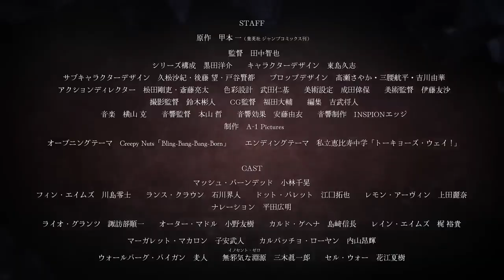МАГИЯ И МУСКУЛЫ 2 СЕЗОН (2024) ТРЕЙЛЕР №3 НА ЯПОНСКОМ ЯЗЫКЕ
Это мир магии, где магия используется для всего. Но глубоко в лесу живет молодой человек, который проводит время, тренируясь и набираясь сил. Он не может использовать магию, но наслаждается мирной жизнью со своим отцом. Но однажды его жизни угрожает опасность! Сможет ли его мускулистое тело защитить его от волшебников, которые хотят его заполучить? Мощно натренированные мускулы сокрушают магию, когда начинается эта волшебная фантазия!